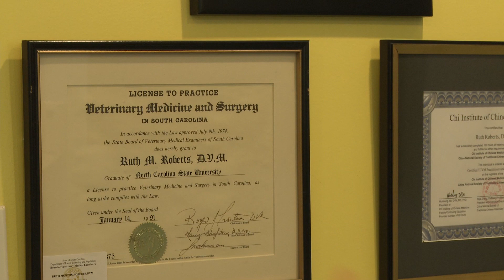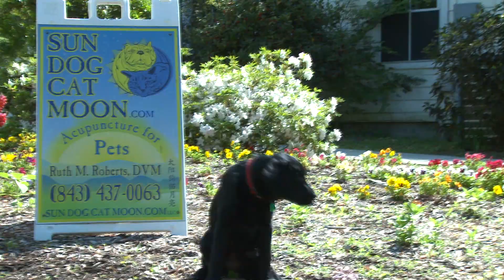Dr. Ruth Roberts on Pet Domestication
Dr. Ruth Roberts talks about how Pet Domestication over 2500 years has lead us to feed our pets improperly.